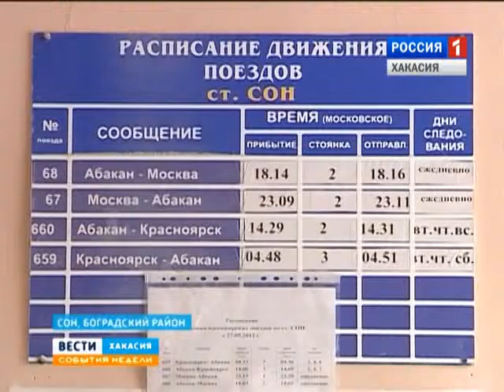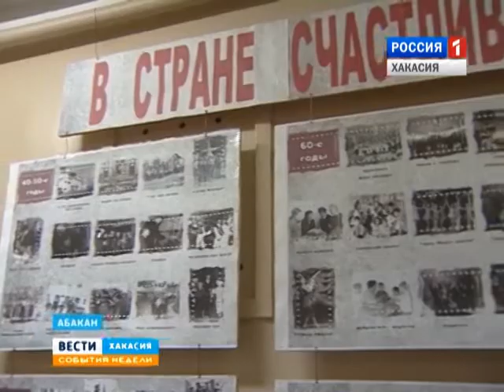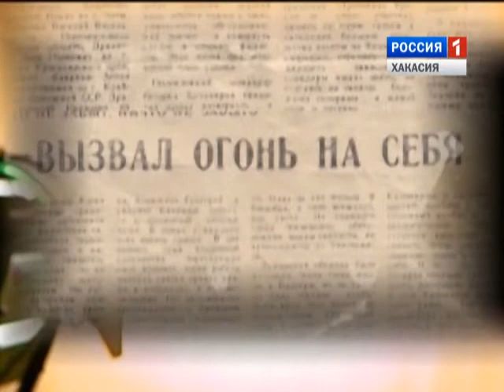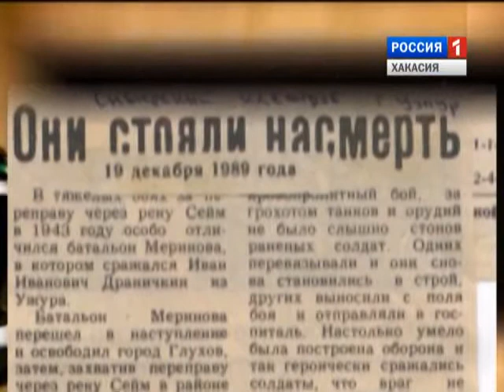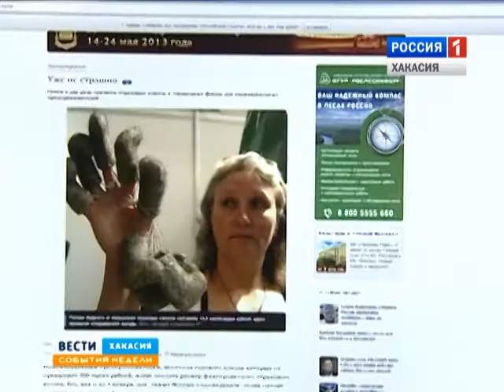События недели 1905.13